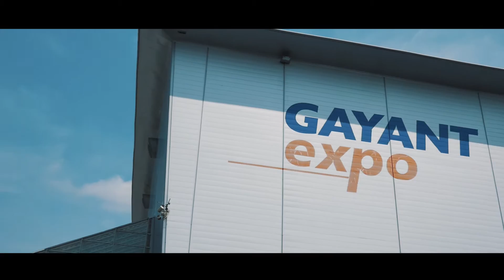Congrès des maires du Nord 2015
Congrès des Maires du Nord 2015 les 11 et 12 juin 2015  à Gayant Expo Douai.